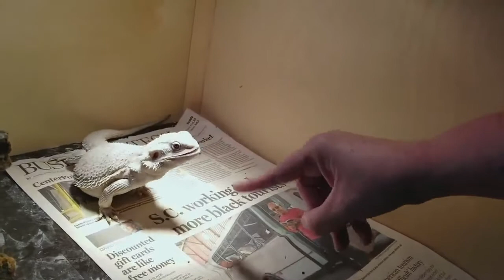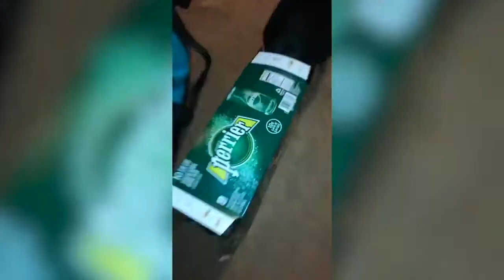Эти забавные животные... | These funny and cute pets...#27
Funny & Cute pets compilation.